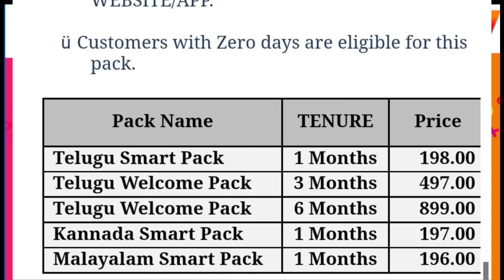SUN DIRECT | ₹ 198,497,899 | 1,3,6 MONTHS OFFERS | ALL TELUGU CHANNELS | 08.04.2022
My sun direct 2.0.60
Create password

My sun direct 2.0.68
Ncf pack activation

Friends Join Telegram channel
All DTH & Mobile Recharge plans , Offers

TELUGU

SUNDIRET

Sun direct all plans recharges automatically activate avutundi

SUNDIRECT CHURN TELUGU

Inactive customers

SUN DIRECT | CHURN OFFERS ₹ 993 CASH BACK ₹ 29 | MNR TECH DTH APP | ₹ 24 ZEE Telugu pack activation

TELUGU ECONOMY PACK 3 MONTHS ₹ 579

TELUGU ECONOMY PACK 6 MONTHS ₹ 993

30 + inactive customers

Telugu economy pack 7 months ₹ 993

SUNDIRECT TELUGU

TELUGU ALL CHANNELS

₹ 270 Telugu value 1 MONTH
₹ 770 Telugu value 3 MONTHS
₹ 1349 Telugu Value 6 Months

SUNDIRECT TELUGUHD

TELUGU HD ALL CHANNELS
₹ 290Telugu HD SILVER 1 Month
₹ 829 Telugu HD SILVER
3 Months
₹ 1570 Telugu HD SILVER
6 Months

TATA SKY

TATASKY TELUGU

Extra jabardasth pack
Telugu Regional kids Sports
( Andhrapradesh & Telangana customers only )

₹ 249 TELUGU PACK 1 months
₹ 500 TELUGU PACK 2 months
₹ 750 TELUGU PACK 3 months
₹ 1494 TELUGU PACK 6 months ( 15 dys free / ₹ 124 cash back )
 ₹ 2988 TELUGU PACK 12 months ( 30 days free / 249 cash back )

AIRTEL DTH

AIRTELDTH TELUGU

₹ 294 Ap sd plus 1 month
₹ 801 Ap sd plus 3 month
( Auto lock & automatic pack activation )
 ₹ 1427 Ap sd plus 6 months ( Auto lock & automatic pack activation )
₹ 2789 Ap sd plus 12 months (Auto lock & automatic pack activation )

AIRTELDTH SUSPENDED TELUGU

15 days & above suspended customers

 ₹ 238 Ap sd plus 1 month
( automatic pack activation )
 ₹ 564 Ap sd plus 3 months
₹ 1128 Ap sd plus 6 months

AIRTELDTH TELUGUHD

₹ 2148 TELUGU HD PACK 6 months ( Auto lock & automatic pack activation )

DISH TV

DISHTV TELUGU

₹ 1397 TELUGUPACK 6 months ( Auto lock & automatic pack activation )
₹ 2949 TELUGU 12 months (Auto lock & automatic pack activation )

VIDEOCON D2H

VIDEOCOND2H TELUGU

Starter combo Telugu
+ Sun Telugu basic + Star Telugu value + ETV BOUQUETS
 ( Telugu all channels )

₹ 200 Starter combo Telugu
1 Month

₹ 600 Starter combo Telugu
3 Months ( 7 days free )

₹ 1200 Starter combo Telugu
6 months ( 15 days free/₹ 100 cash back )

₹ 2400 Starter combo Telugu
12 Months ( 30 days free/₹ 200 cash back )

Silver Telugu combo ( Telugu all channels )

₹ 212 Silver Telugu combo
1 Month

₹ 638 Silver Telugu combo
3 Months ( 7 days free )

₹ 1275 Silver Telugu combo
6 months ( 15 days free )

₹ 2549 Silver Telugu combo
12 Months ( 30 days free )

Telugu non Sun +
Sun telugu basic ( Telugu all channels )

₹ 244 TELUGU PACK 1 month

₹ 733 TELUGU PACK 3 months
7 days free

 ₹1466 TELUGU PACK 6months
15 days free

₹ 2932 TELUGU PACK 12 months
30 days free

Retailer Name added in SCAN & PAY QR CODE

QR CODE DOWN LOAD OR SCAN & PAY MONEY AUTOMATICALLY WILL ADD TO YOUR WALLET

SCAN & PAY QR CODE WORKING FINE
PLEASE UPDATE APP IF YOU NOT SEE QR CODE